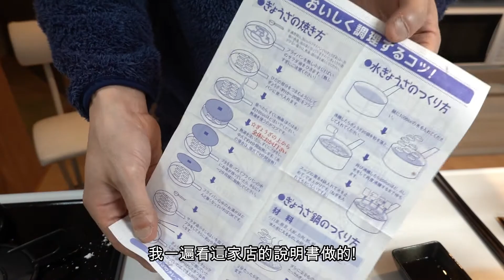『餃子』ぎょうざの丸岡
餃子を食べている動画です。

這是我在吃鍋貼的動畫.

                        カメラ(camera)：Sony rx100m7
                        グリップ(grip)：Joby Telepod PRO Kit